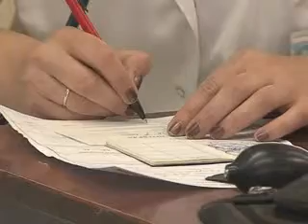DAVANJE KRVI NAMENSKA